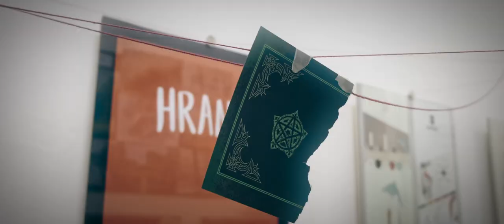𝖎𝖓𝖋𝖊𝖗𝖎𝖘 - UMPRUM večůrek 2021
00:00 Výzdoba
01:08 Přípravy
01:41 Scénky
13:26 Titulky
17:01 Potitulková scéna